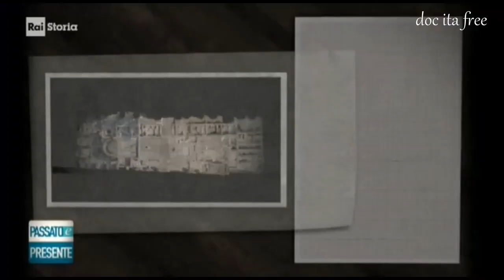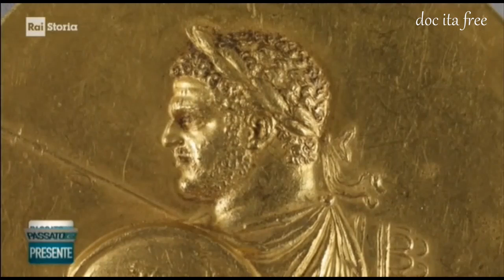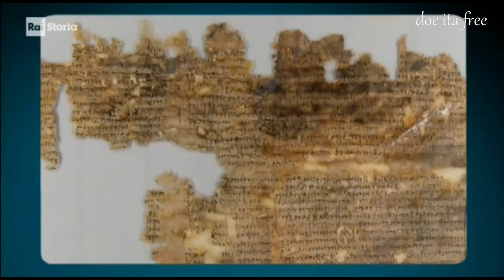La Dinastia dei Severi doc ita documentario Impero Romano Settimio Caracalla Eliogabalo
libro consigliato :) Eliogabalo o l'anarchico incoronato di Antonin Artaud
Barbari Immigrati, profughi, deportati nell'Impero Romano - Alessandro Barbero
Settimio Severo Caracalla Eliogabalo Alessandro Macrino La Dinastia dei Severi